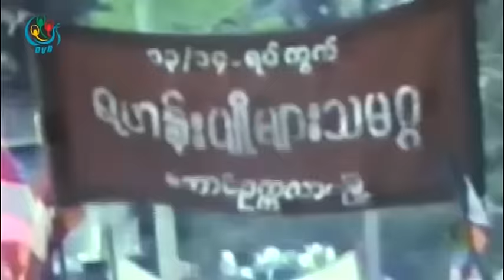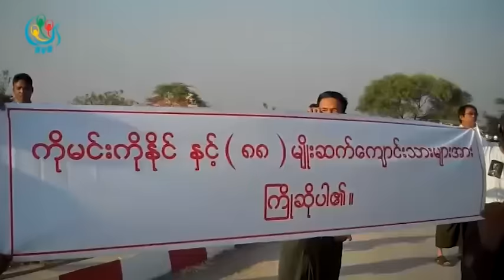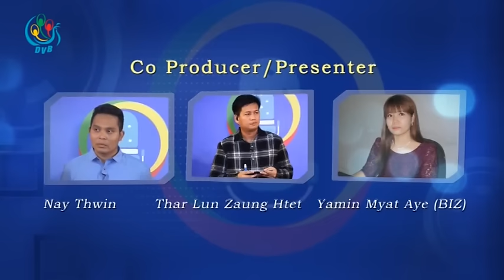DVB - ျပန္လည္သင့္ျမတ္ခ်ိန္ တန္ၿပီလား(၈ေလးလံုး)?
“ျပည္သူက အုပ္ခ်ဳပ္ေနတဲ့ အစိုးရကုိ မႀကိဳက္ေတာ့တဲ့အခ်ိန္မွာ၊ ရုန္းထြက္တာခ်င္း တူလာတဲ့အခ်ိန္မွာ ၈၈ အေရးေတာ္ပံု ေပၚထြက္လာတယ္လုိ႔ ထင္တယ္။ ဘယ္သူ ဦးေဆာင္လဲဆိုရင္၊ အဲ့ကာလမွာ ဘယ္သူဦးေဆာင္လဲဆိုတာ မသိဘူး.။ ဒါေပမယ့္ အဲဒီအခ်ိန္မွာ တရားဥပေဒစိုးမိုးမႈ မရွိခဲ့တာေတာ့ အမွန္ပဲ။”
ေဒါက္တာ နႏၵာလွျမင့္ - ေျပာေရးဆိုခြင့္ရွိသူ၊ ျပည္ေထာင္စုႀကံ့ခုိင္ေရးႏွင့္ ဖြံ႔ၿဖိဳးေရး ပါတီ
“ေတာ္လွန္ေရးဆိုတာ စားပြဲခင္း ခင္းၿပီး ဇြန္း ခက္ရင္းနဲ႔ ထမင္းထုိင္စားတာ မဟုတ္ဘူး။ ေဘးထြက္ဆုိးက်ိဳး ဆုိတာ ရွိတယ္။ ေဘးထြက္ဆိုက်ိဳးကုိ highlight လုပ္ၿပီး ေတာ္လွန္ေရးကို ဆြဲခ်လုိ႔ မရဘူး။ ေခါင္းျဖတ္တဲ့ ဖန္တီးမႈေတြ.. ဘယ္သူက ဖန္တီးလဲ ဆုိတာ က်ေနာ္ မေျပာခ်င္ဘူး။ စစ္အစိုးရ ကုိယ္တုိင္ကိုက ပါတီစံု ဒီမိုကေရစီ စနစ္ကုိ လက္ခံခဲ့ရတာပဲ မဟုတ္ဘူးလား။ ဒါေတာ္လွန္ေရး အေျဖပဲ။”
ဦးျမေအး - ၈၈ မ်ိဳးဆက္ၿငိမ္းခ်မ္းေရးႏွင့္ ပြင့္လင္း လူ႔အဖြဲ႔အစည္း